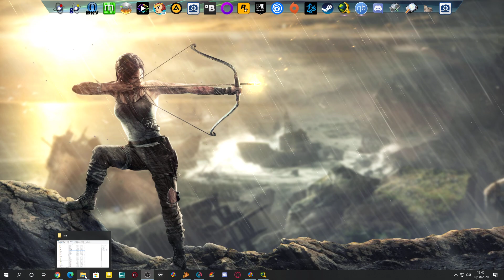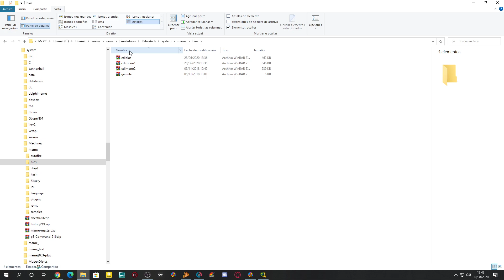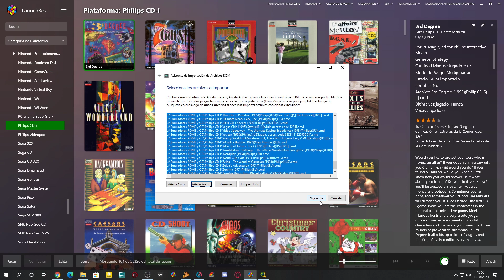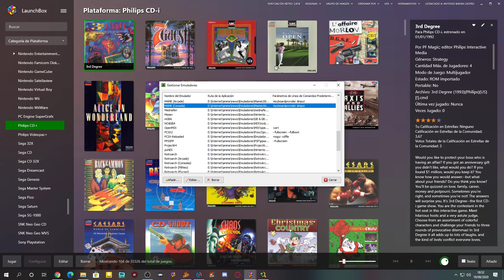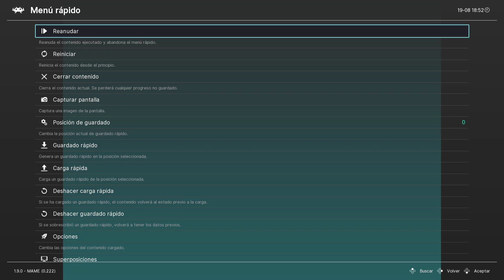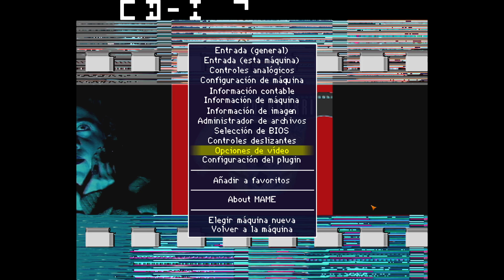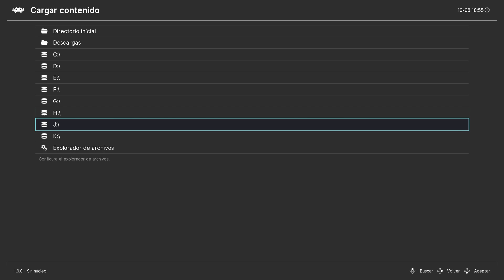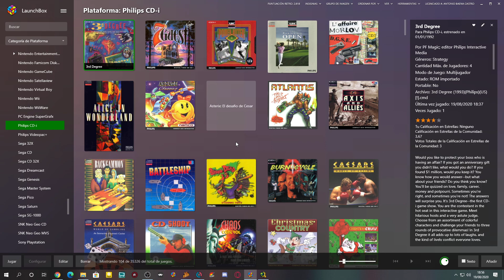TUTORIAL DE RETROARCH 2020 | Ep 46: Philips CD-i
Vemos como poner este sistema en Retroarch.

Parámetros para el cmd: cdimono1 -cdrm

PC
►Caja: COOLER MASTER CM STORM TROOPER
►PROCESADOR: Intel i7 7700K
►RAM: 16GB CORSAIR VENGEANCE DDR4 25600
►PLACA: MSI Z270 GAMING M3
►GPU: NVIDIA GTX 970